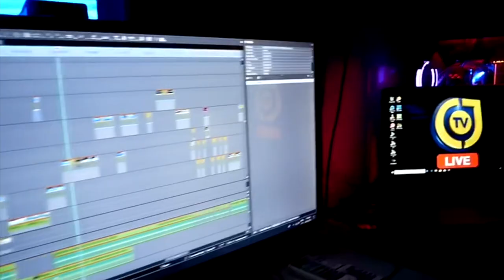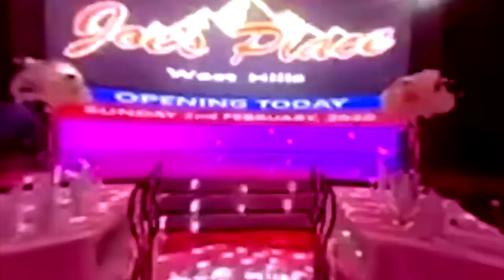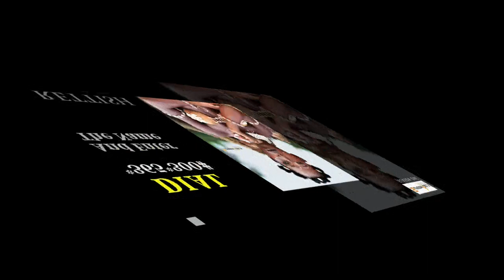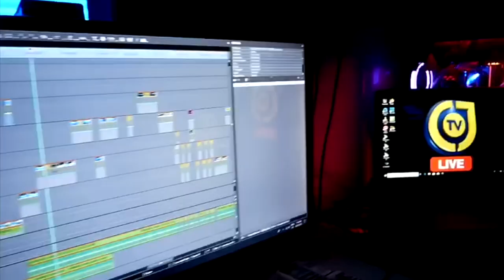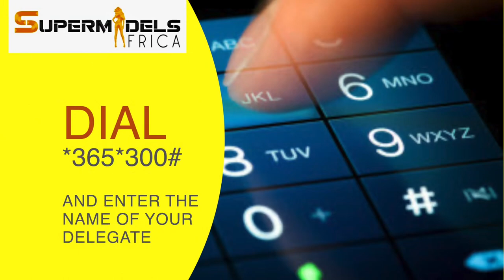SUPERMODELS AFRICA Episode II (WRAP)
SUPERMODELS AFRICA WEEK 2 REVIEW                                                                                                               Supermodels Africa shows live every Sunday at 6pmOnly on CeejayTV and online @Ceejay TV